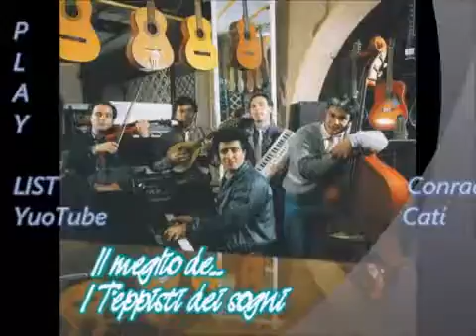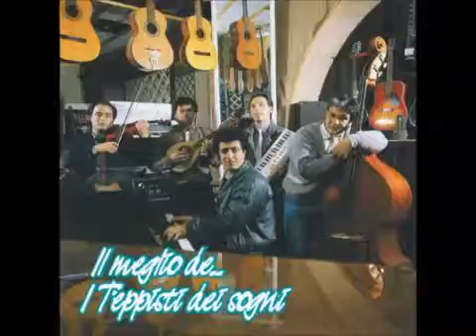I Teppisti dei Sogni - Ogni Volta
I Teppisti dei Sogni - Mio Mix
13. Ogni Volta